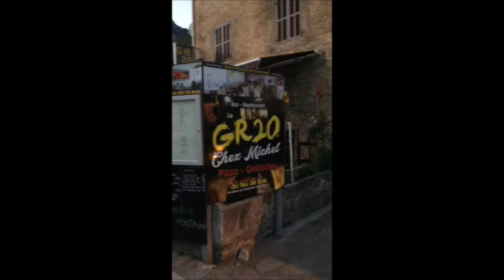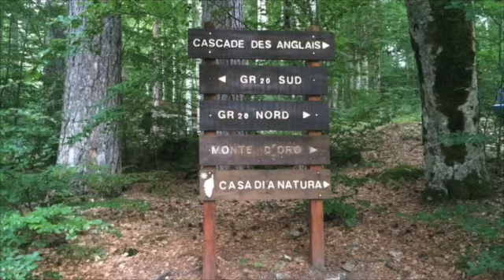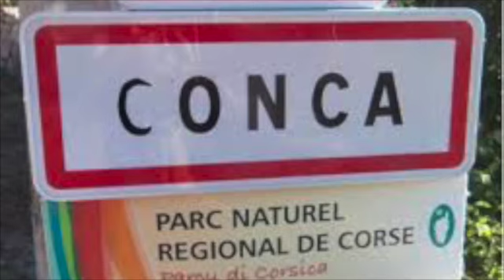GR20 en Corse sur 5 jours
Cette vidéo traite de GR20 en Corse sur 5 jours